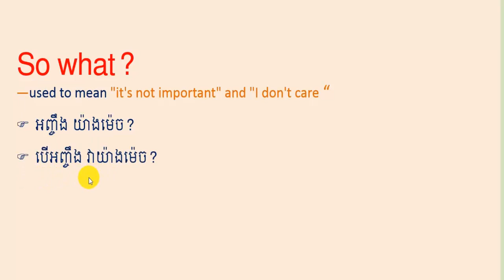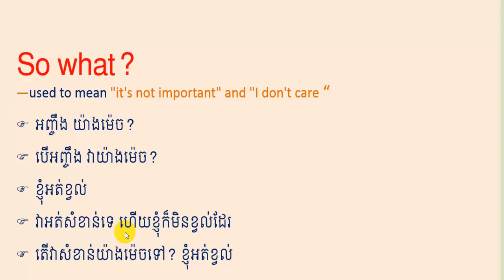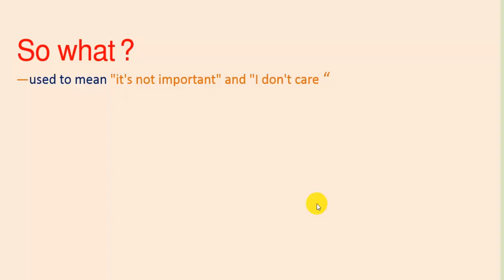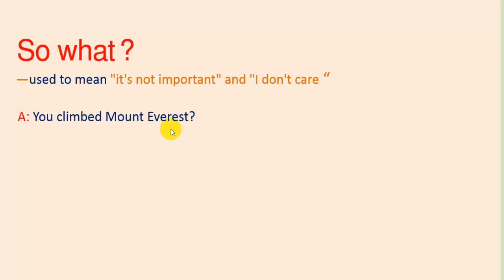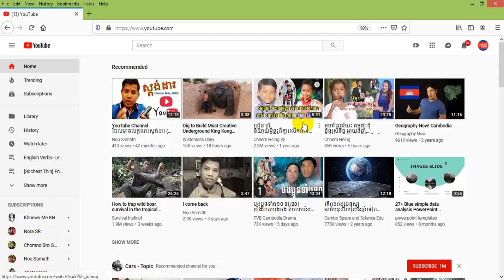Lesson 638 - Meaning and how to use SO WHAT in English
Today we are discussion about the meaning and how to use SO WHAT.
SO WHAT is used to mean "it's not important" and "I don't care “
It can be translated as following:
អញ្ចឹង យ៉ាងម៉េច?
បើអញ្ចឹង វាយ៉ាងម៉េច?
ខ្ញុំអត់ខ្វល់
វាអត់សំខាន់ទេ ហើយខ្ញុំក៏មិនខ្វល់ដែរ
តើវាសំខាន់យ៉ាងម៉េចទៅ? ខ្ញុំអត់ខ្វល់

Examples and conversation:
A: Tom won't like how you dress, you know?
 B: So what? - I don't care what Tom thinks!

A: Your room looks a real mess, Theara.
B: So what?

A: You climbed Mount Everest?
B: So what?

A: She didn’t invite us to the party.
B: So what? I don’t care.

Socheat Thin